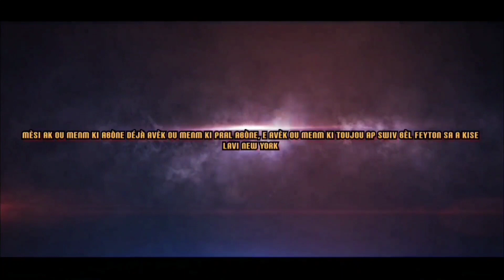LAVI NEW YORK EPISODE #24 yo genlè ap bat Nadina 😱😱😱